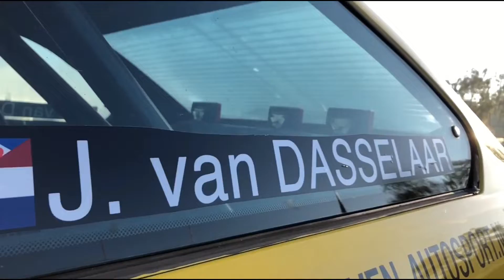started in real rx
I started a new channel about my RX adventure. Please check it out ans SUBSCRBIBE :)